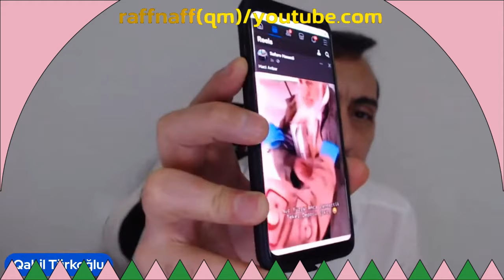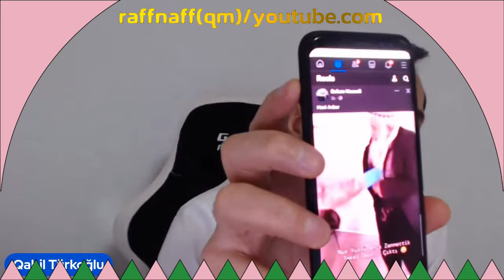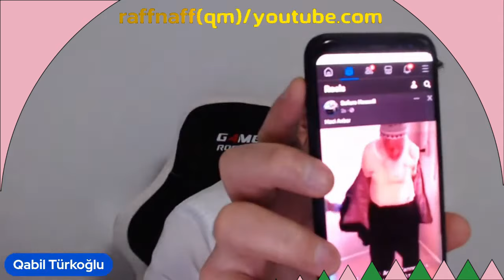Qabil Türkoğlu" Ağsaqqal"